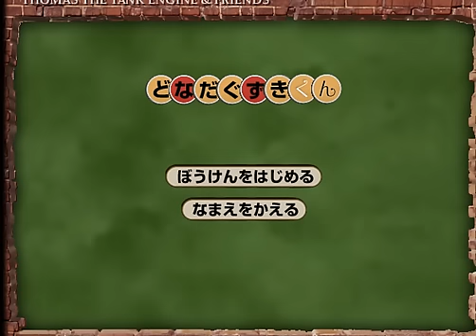Thomas and Friends Magical Adventure (Japanese PC Game) Play Part 3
パーシーパート。